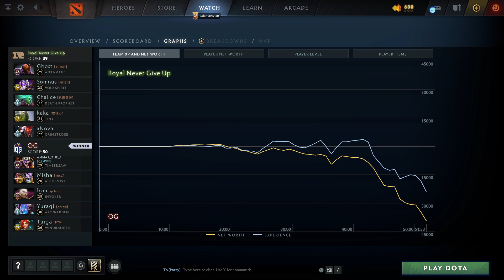ХАЙЛАЙТЫ | Royal Never Give Up vs OG (2 игра) BO2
Anti-Mage, Void Spirit, Death Prophet, Tiny, Grimstroke
Timbersaw, Alchemist, Invoker, Arc Warden, Windranger

Riyadh Masters by Gamers8, Dota2

Ghost , Somnus , Chalice , kaka , xNova
Royal Never Give Up vs OG game 2 BO2
AMMAR_THE_F , Misha , bzm , Yuragi , Taiqa